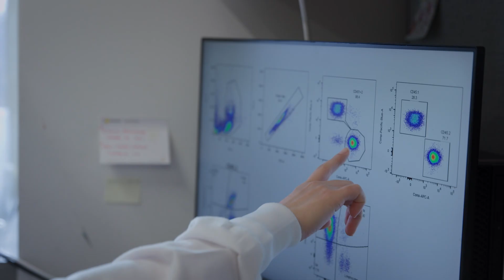UF College of Medicine Research spotlight: Olga Guryanova, MD, PhD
Olga Guryanova, MD, PhD, an assistant professor in the University of Florida College of Medicine department of pharmacology and therapeutics, who received the 2023 College of Medicine Rising Star Researcher Award in Basic or Translational Sciences, discusses her team’s work to develop therapies for acute myeloid leukemia.